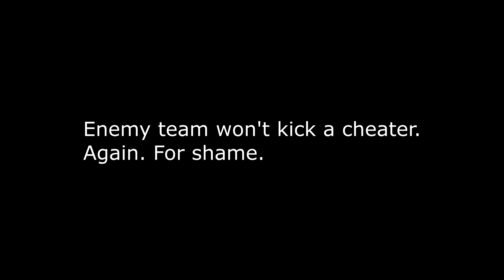Jag Engineer Gameplay [TF2 2023]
Team Fortress 2 Engineer Gameplay (no commentary)
TF2 2023